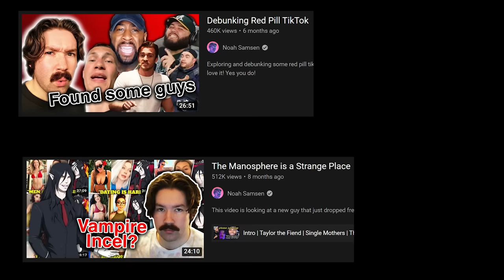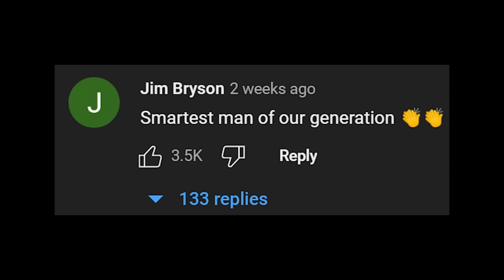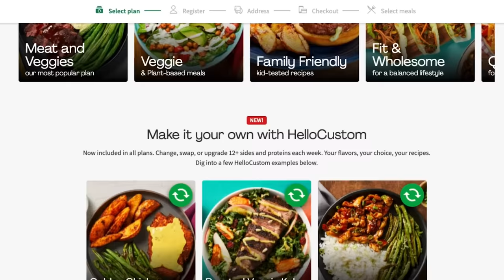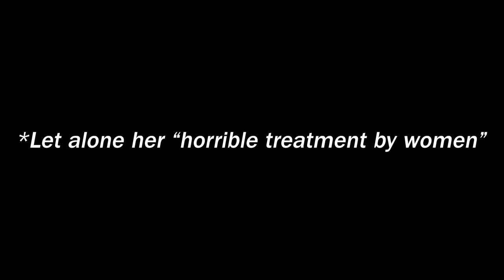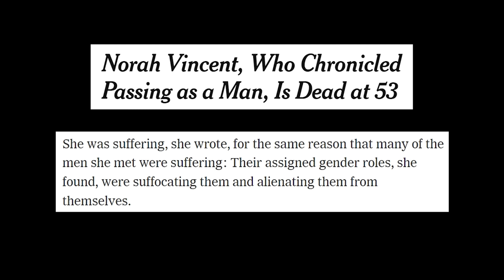Manosphere YouTube Shorts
alright team lets look at some more new wacky types of online boyz that i found but this time... they're tiny! tiny little guys. fresh batch